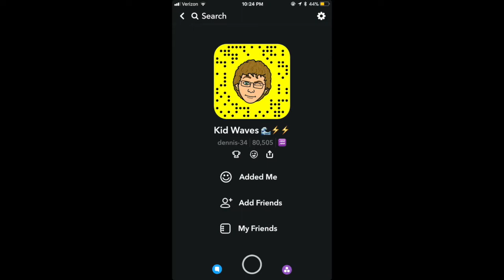Coke & Mentos Experiment *ruined shirt*